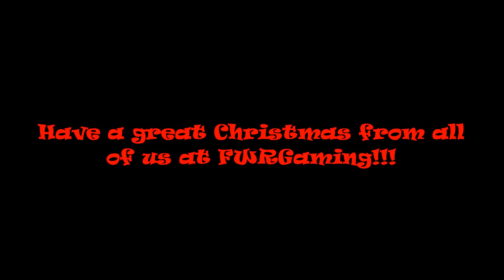FWR Gaming Christmas Special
Merry Christmas and a happy next gen new year from all of us at FWR!